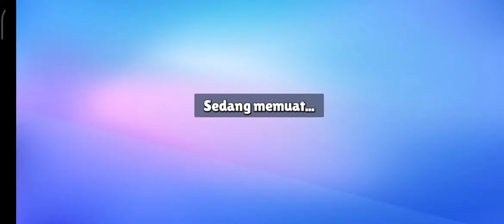Gameplay Walkthrough Stumble Guys: Multiplayer Royale ( Android, iOS ) #1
Gameplay Walkthrough Stumble Guys: Multiplayer Royale ( Android, iOS )

Fun Features